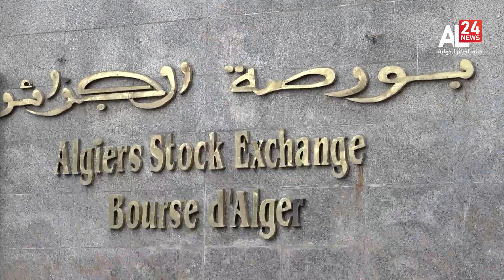MIDI INFO du 15.07.2023